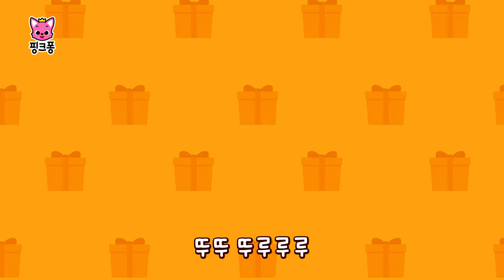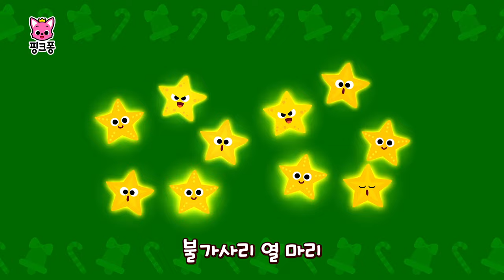상어가족 123 크리스마스 동요🎄 | 어린이 인기 캐롤 | 열두 가지 크리스마스 선물 외 | 숫자 배우기 | 매일 15분! 핑크퐁 아기상어와 공부해요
매일 15분! 핑크퐁 아기상어와 공부해요

우리 아이 딱 15분만 집중해서 '숫자' 배워보아요!
구독 버튼 누르면 쉽고 재미있게 공부할 수 있는 영상을 바로 만날 수 있어요.

☆영상 순서

00:00:00 아기상어와 열두 가지 크리스마스 선물
00:03:58 징글벨
00:05:42 산타 수염 찾기
00:06:59 크리스마스 상어 가족
00:08:19 아기상어와 크리스마스 선물 숨바꼭질
00:11:31 빨간 코 아기상어
00:15:50 빨간 코 아기상어
00:17:46 아기상어와 열두 가지 크리스마스 선물
00:21:34 매일매일 크리스마스
00:25:58 출동! 산타의 선물을 찾아라!
00:27:18 S-A-N-T-A
00:28:34 아기 상어 크리스마스